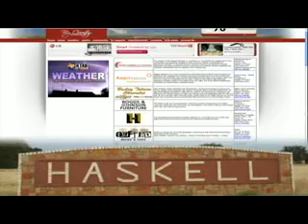haskell coc F spot